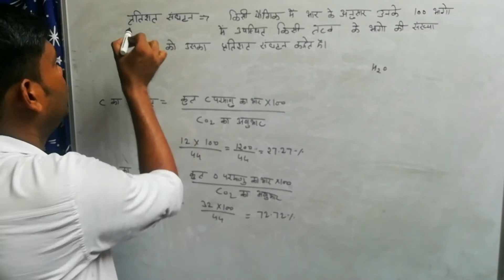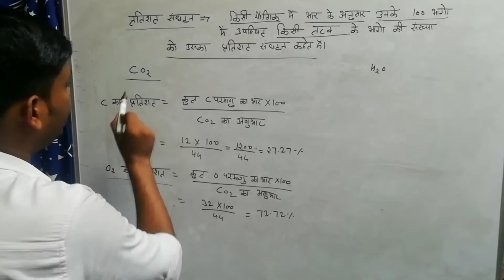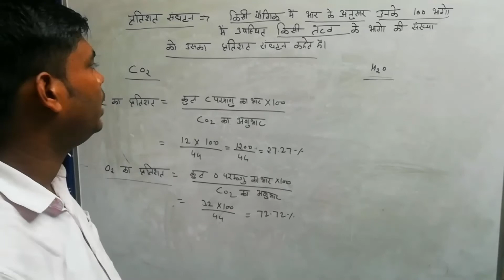प्रतिशत संधटन। CO2 में C का प्रतिशत। CO2 मे O का प्रतिशत।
Class 11th रसायन विज्ञान की मूलभूत अवधारणा

प्रतिशत संधटन
प्रतिशत संधटन कैसे निकाले
अणु मे परमाणु की प्रतिशत मात्रा
CO2 मे कार्बन का प्रतिशत
CO2 मे ऑक्सिजन का प्रतिशत
प्रतिशत संधटन क्या है
PERCENTAGE COMPOSITION